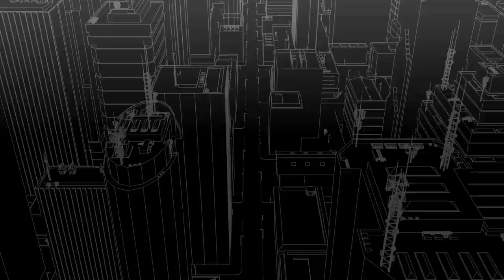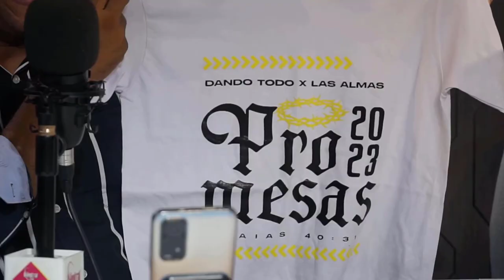Dando todo por las almas, Promesas 2023 Pastor Alexander Olivo promesas \ Zona Neutral